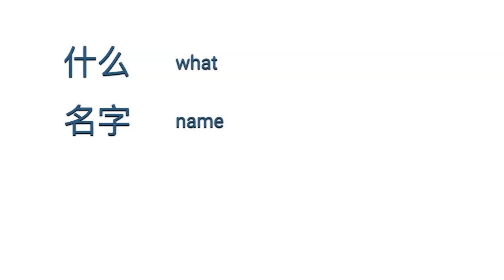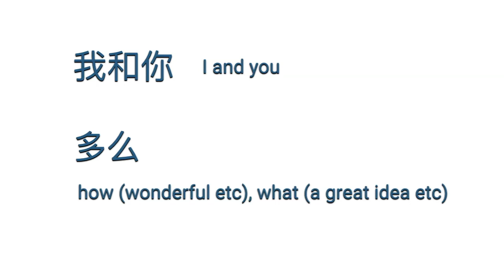Lesson 7 Words and Combinations - Chinese Reading and Writing 2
In this lesson, you’ll learn eleven words and combinations presented in Lesson 7. You’ll be delighted to see some old Chinese characters are back and new meanings are created.

For more information about the Chinese Reading and Writing series,